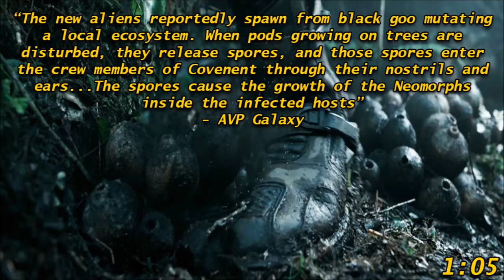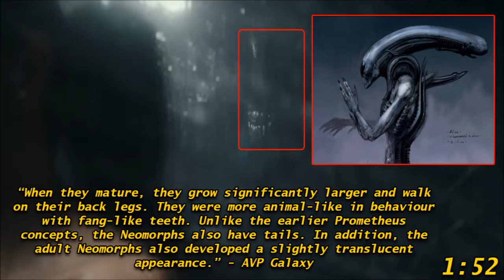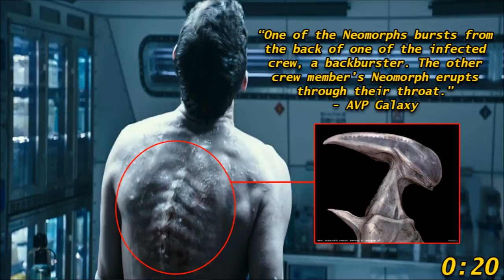Alien: Covenant Official Trailer BREAKDOWN